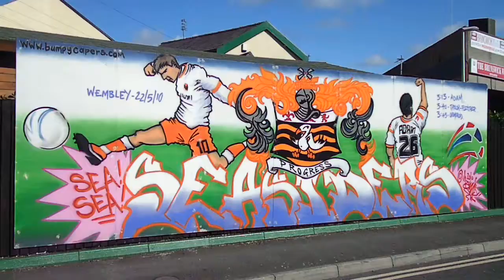Blackpool 3 Cardiff City 2 22 May 2010 Donna's Dream House Wall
Blackpool 3 Cardiff City 2 22 May 2010.A Great Day.A Great tribute by Bumpycapers on the wall outside Donna's Dream House in Blackpool